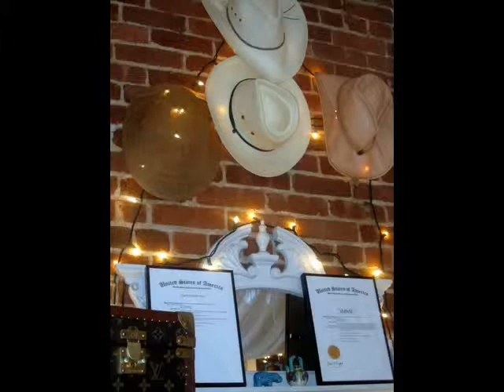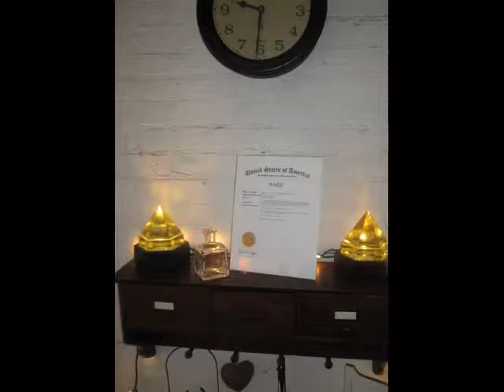Get Bare in Martha's Closet